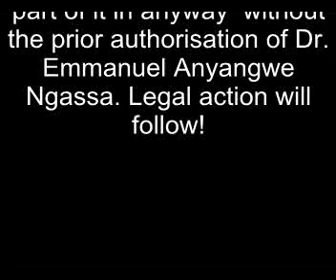OCA General Convention 2010 Part 1